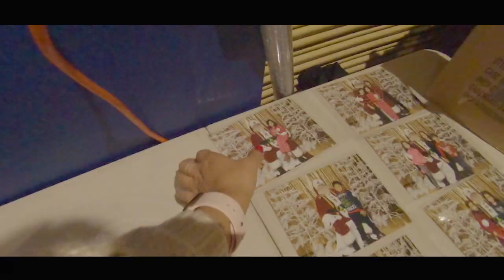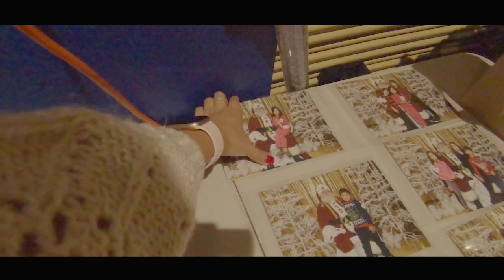[VLOG #13 ] 2018 School Winter Fair / 纽约学校冬季义卖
先来个简单介绍～我是一个上班族妈咪。想用youtube channel来记录我和我家人的生活点滴。

上周五，娜姐的学校进行冬季义卖，所以想趁这个机会，再拍一次短短的MV视频。上一次拍是夏天一家人去户外的公园玩的时候，影片叫[林家宝贝2018 春夏 FAMILY VLOG #6] 。

因为最近刚买入一个 Feiyu G6 gimble。早就想要跃跃欲试，想要拍一个音乐视屏给娜姐，正好有gimble的话拍出来的影片震动会更少，会更smooth。但是却算错了效果，因为在晚上，或者灯光比较暗的的室内我的相机Gopro效果会差。

所以这次影片画面清晰度不够好，因为考虑到要拍slow motion，所以像素定在2070K，60S。 下次还是要在户外拍。

不过整个晚上，娜姐还是非常的享受，有shopping，有零食吃，还有跟santa拍照，做手工艺。还是不错的回忆。

结束语
因为负责拍摄，剪辑的都是林氏妈咪一个人，而且我又是上班族，所以更新日期还没有固定下来。只要一剪辑完毕，就会upload。谢谢大家关注林家的生活点滴。